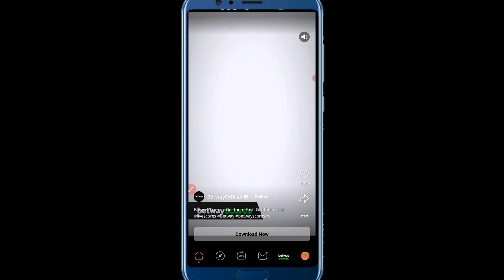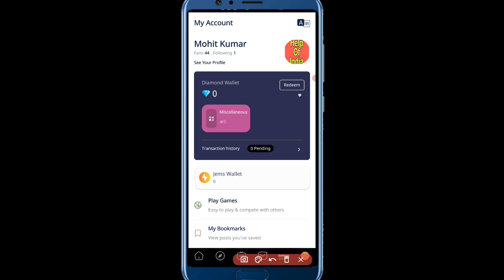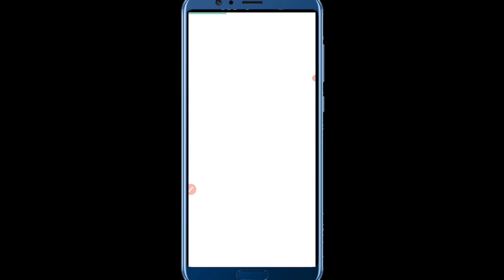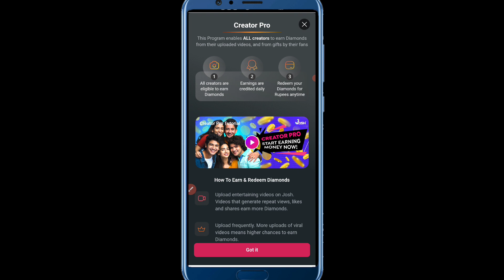Josh App Mein Diamond Kaise Kamaye | Josh Par Diamond Kaise Kamaye | how to earn diamonds in josh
cover Topics
1 josh app par diamond kaise kamaye
2 Josh main par diamond kaise kamaye
3 josh app me diamond kaise kamaye
4 josh par diamond kaise kamaye
5 how to earn diamonds in josh
6 josh mein diamond kaise milega
7 josh me diamond kaise laye
8 josh me diamond kaise milta hai
9 josh me diamond kaise milte hain
10 josh app me diamond kaise le
11 josh app me diamond wallet kya hai
12 josh diamond kaise kamaye
13 josh app diamond kaise kamaye
14 josh diamond wallet
15 josh diamond

Video Link..